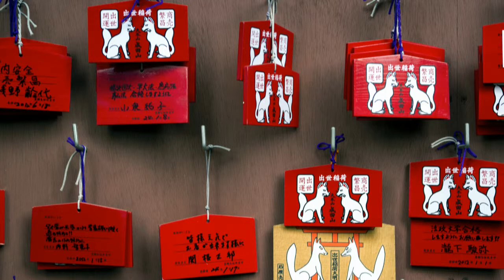A second photographic tribute to Japan - part 3 (Mushishi Soundtrack 2, tracks 11-16)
Photos taken during 2013 in:

- Tokyo
- Tama
- Saitama Prefecture
- Chiba Prefecture

Music composed by Toshio Masuda taken from the Mushishi Soundtrack 2:

- Tsudumi Uta
- Kago no Naka
- Yama Idaku Koromo
- Sabi no Naku Koe
- Tsuki Kasa
- Shiya

museovivo 2013